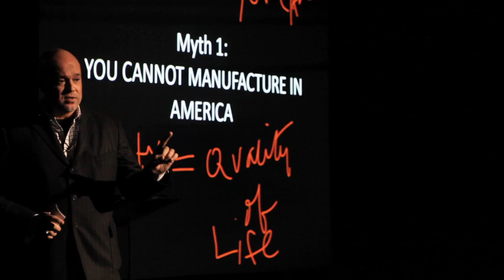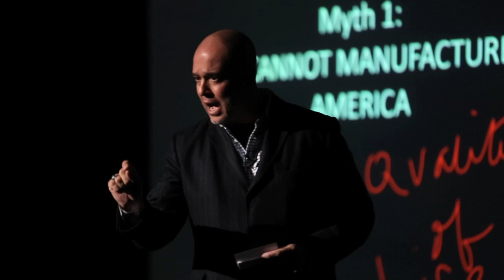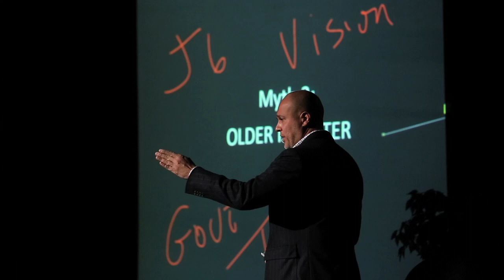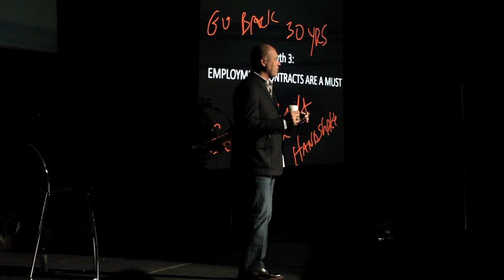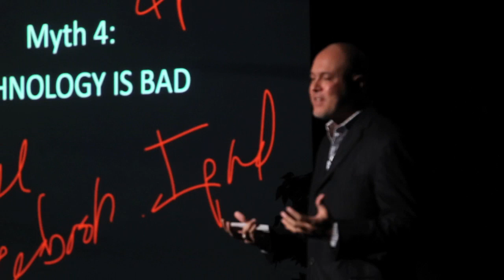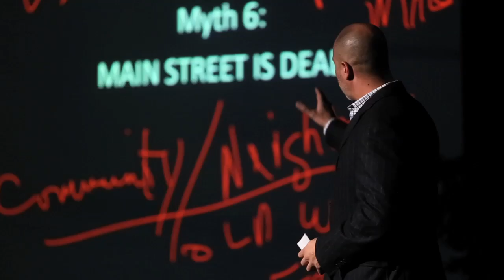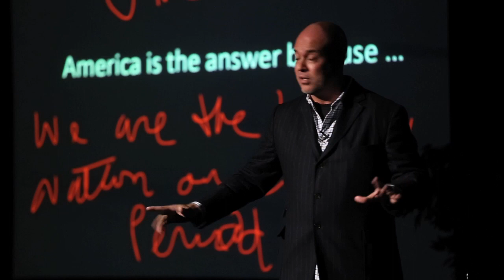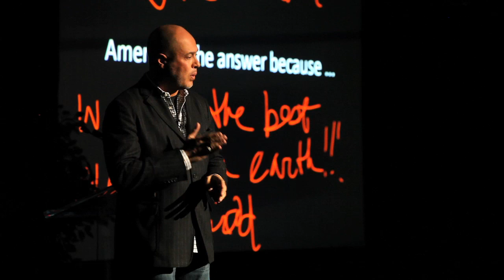Reality Management: Giovanni Feroce at TEDxPublicStreet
Giovanni Feroce, CEO of Alex and Ani, is responsible for leading the company and successfully implementing strategic goals and objectives.  With over 20 years of experience in optical retail and consumer products industries, he provides leadership and direction toward achieving the company's philosophy, mission, strategy, and annual revenue and growth goals.  Prior to joining Alex and Ani, Mr. Feroce began cultivating his diverse leadership skills through politics and the military.  He began his political career as the nation's youngest State Senator and went on to serve on the Corporations and Labor Committees, and served as Secretary of the Joint Committee for Veteran's Affairs and as Commissioner of the Rhode Island State Lottery.  His military experience includes serving as a United States Army field grade officer and Operation Iraqi Freedom Combat Veteran.  Mr. Feroce's education includes the Wharton School - The University of Pennsylvania (Advanced Management Program), The University of Rhode Island (BA, Political Science), and The United States John F. Kennedy Special Warfare Center and School (Civil Affairs Officer Advance Course). Mr. Feroce is also the President of Seven Swords Media LLC, Co-Chairman of Bryant University's World Trade Day 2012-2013, Member of the Corporate Advisory Council of the U.S. Chamber of Commerce, Member of the Board of Trustees of the Fogarty Foundation, and is part of the Executive Leadership Team of the Southern New England Heart Ball (Chair Elect 2014).